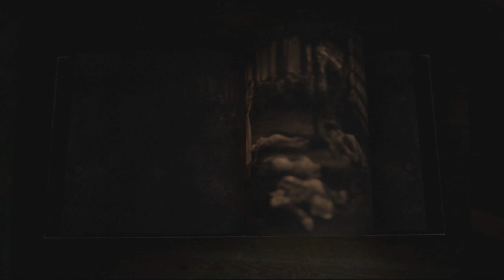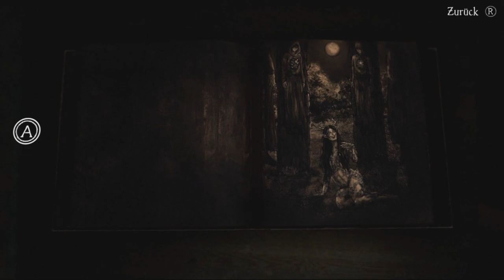Bramble: The Mountain King #05 | Das nächste traumatische Ereignis | Let's Play German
In dieser Folge von Bramble: The Mountain King könnt ihr den verpassten Stream anschauen.